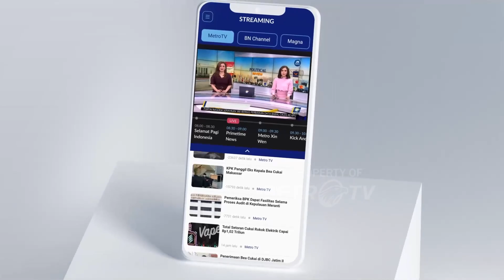El Nino Melanda RI, Begini Target Produksi Pangan Mentan Amran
MetroTV, Menteri Pertanian (Mentan) Amran Sulaiman mengatakan pemerintah menggencarkan akselerasi tanam padi di berbagai daerah untuk meningkatkan produksi pangan.